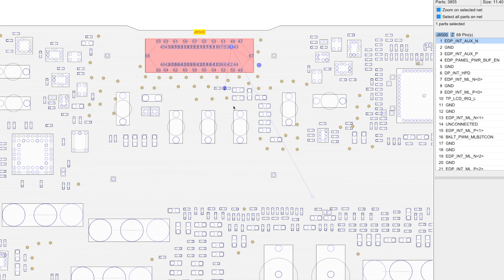Przegrałem browara! Zwarcie w procesorze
Nowe MacBooki Pro zostały zaprojektowane tak, żeby bardzo łatwo uszkadzały się w praktycznie nienaprawialny sposób. Diagnoza MacBooka, po próbie naprawy przez właściciela.